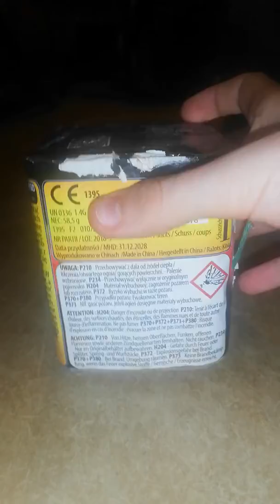Wyrzutnia BLOOM PXB2010 + Bonus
Zapraszam na filmik z wyrzutni Bloom kosztowała ona 11zł   ma ona       9szczałów firma Piromax w bonusie jest rakieta 19,8g.                             Zapraszam do oglądania